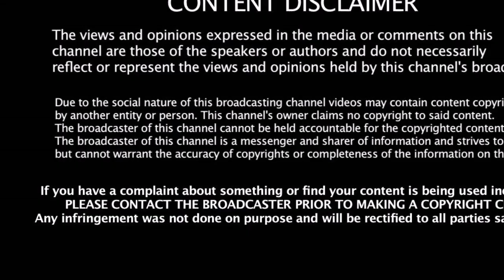எடப்பாடியை கையை பிடித்து கெஞ்சிய ஸ்டாலின் கடுப்பான கனிமொழி | Karunanidhi | Stalin | Kanimozhi